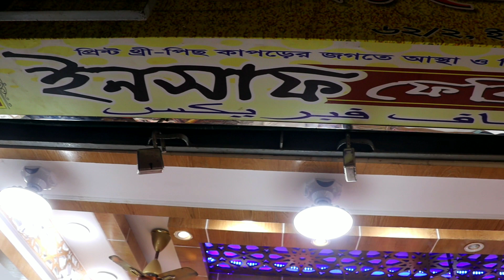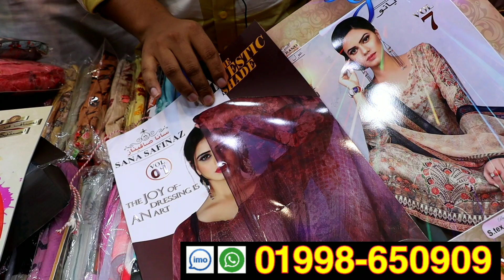ফেমাস সিল্ক এবং ইনসাফ-এসটেক্স ইন্ডাস্ট্রিজের মাথা নষ্ট চোখ জুরানো কালেকশন 😱। insaf-Stex three pices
shop aaddress 👇
 ফেমাস সিল্ক ইন্ডাস্ট্রিজ
ইরমান ম্যানশন,৬২/২,ইসলামপুর, ঢাকা-১১০০

আপনাদের ব্যবসা প্রতিষ্ঠান, দোকান, বিনোদন কেন্দ্র, ইলেকট্রনিক শোরুম, ফার্নিচার শোরুম, বুটিক, এছাড়া যে কোন প্রোডাক্টের বা পন্যের প্রচার বা ভিডিও করার জন্য যোগাযোগ করুন এই নাম্বারে    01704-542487